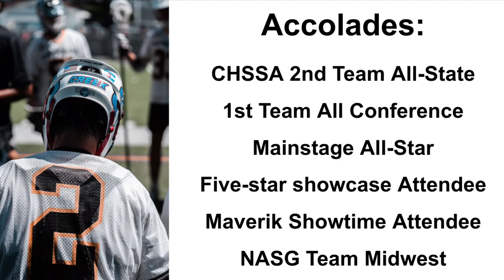Jack Kiefer 2021 Summer Highlights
Jack Kiefer (class of 2023) lacrosse highlights